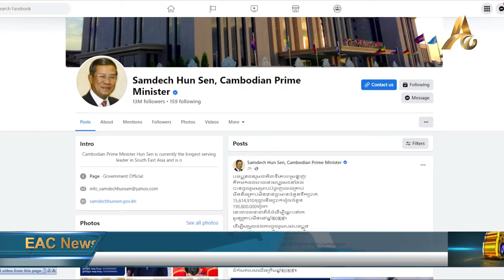National Movement Towards a Mine-Free Cambodia 2025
PHNOM PENH: A national movement has been set up to help clear mines in Cambodia to work towards achieving a mine-free country by 2025. This movement welcomes the participation of all people through charitable contributions to help mine officials achieve this work.

Prime Minister Hun Sen made a post on his official Facebook page announcing the bank account number where donations can be sent to participate in Cambodia’s demining campaign. People can donate through ABA Bank, ACLEDA Bank and Canadia Bank.

The Prime Minister wrote, "This is a big national movement to reach zero landmines in 2025. [I] hope that our compatriots, both inside and outside the country, will continue to participate in the campaign to end the tragedy afflicting our poor land by 2025."

On Sunday, 3 July, the Samdech Techo Project for Mine Action was announced after Prime Minister Hun Sen ordered the Minister of Economy, Aun Porn Moniroth, to prepare a demining budget to expedite the demining process and encourage the private sector to join with the Royal Government in achieving a mine free Cambodia.

To date, the funds raised for the destruction of landmines and unexploded ordnance amount to over US $15.6 million dollars and 190,800,000 riel (US $47,550 dollars).

During a meeting with the delegation of the ASEAN Para Games at the Peace Palace on Wednesday morning, 6 July, Prime Minister Hun Sen ordered his assistant to release the official bank account information to receive donations for demining efforts in Cambodia.

He said, "They want to donate 50,000 riel, 10,000 riel, 20,000 riel, so they want to contribute to make this country safe. Why don’t you do that? Do it now, wait and see, how much the charity receives. Some Cambodians abroad want to donate but do not know how to donate, so if we announce it widely, there will be more donations."

Currently, Cambodia has more than 14,000 minefields left, amounting to nearly 2,000 square kilometers of land that still needs to be cleared.

A report from the Mine Authority states that from 1992 to May 2022, more than 2.4 billion square meters of land had been screened for demining, clearing more than 1 million anti-personnel mines, more than 260,000 anti-tank mines and more than 3 million explosive remnants of war. There have also been over 65,000 victims to landmines and explosive remnants of war, including 6,106 adult women and 1,393 girls. Of the total number of victims, 19,818 were killed, 9,077 survived with disabilities, and 36,108 were injured.